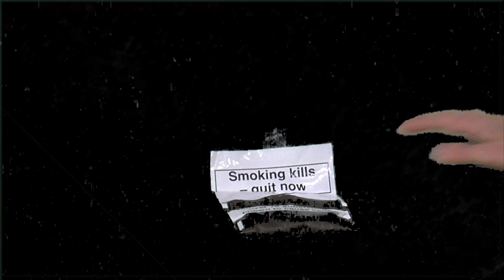George Goom + Stanley Cross - Smoking kills!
Music video for 'Smoking kills!'

Camera - Gabe Van Giap
Edit - George Goom / Stanley Cross
Words - Stanley Cross
Beat - George Goom

(Not an advert for smoking)